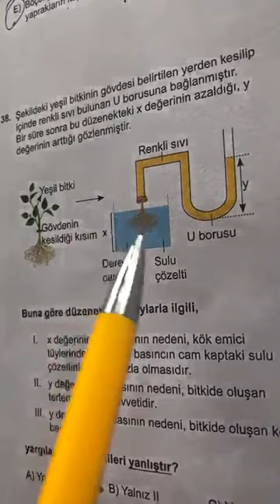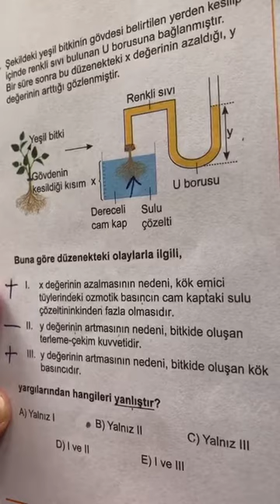SAFİR AYT CUMA BİYOLOJİ